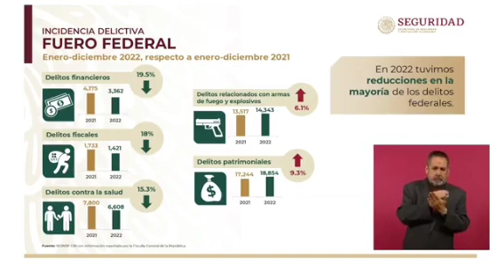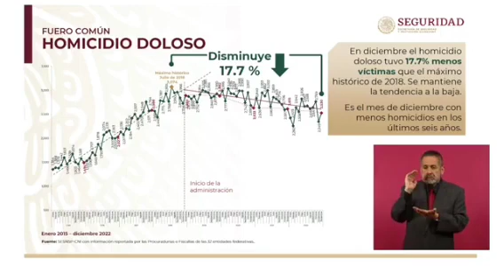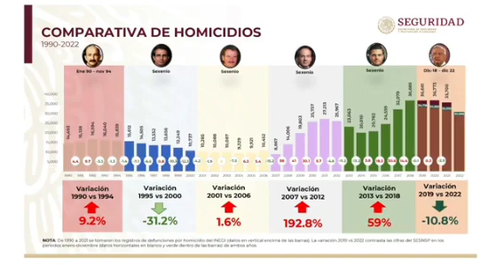2022 cerró con una baja en la incidencia delictiv@ a nivel Nacional - Tienes que Verlo